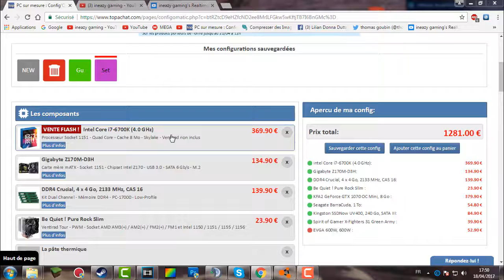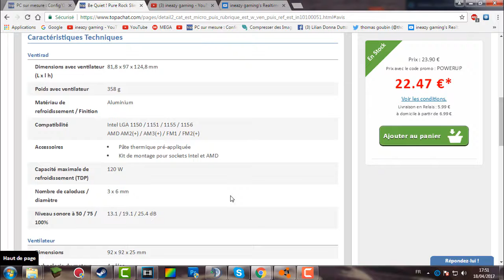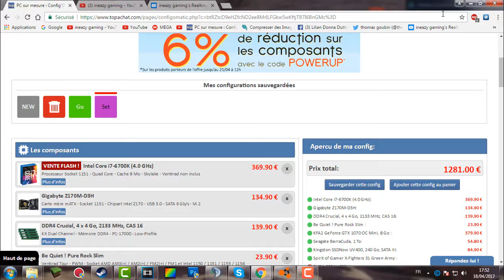pc a 1200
? VOICI UNE NOUVELLE VIDEO

? INFORMATION ?

? ME SUIVRE ?

? Mon Snapchat| thomasgoubin33

partenaire 7 € de réduction pour vous inscrire sur l’offre de votre choix à avec mon code « ineazygaminggamo7 »
300 points offerts sur ZappyDay – le site qui vous fait gagner plein de cadeaux facilement en cliquant